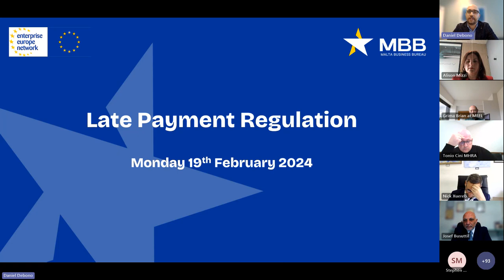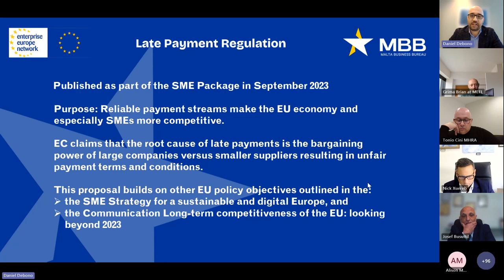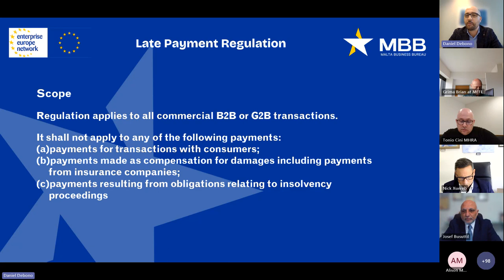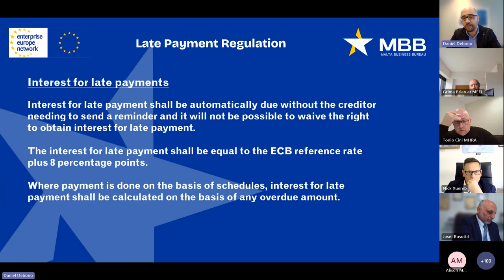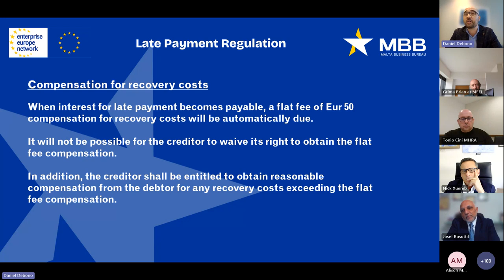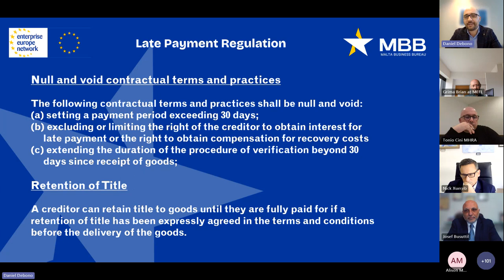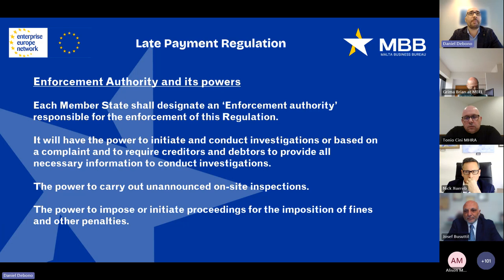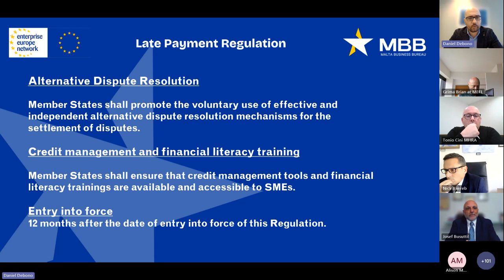Webinar Late Payments Regulation Meeting Recording